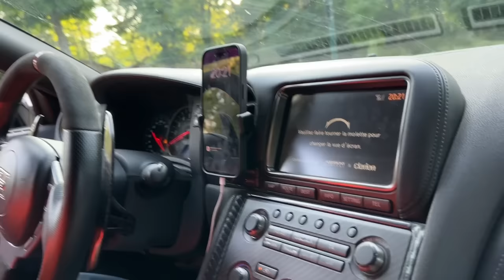LA FAMILLE DÉSOLÉ MAIS LA C'EST TROP POUR MOI !